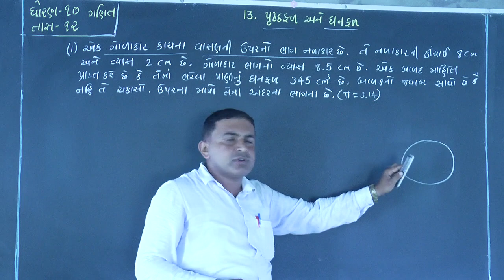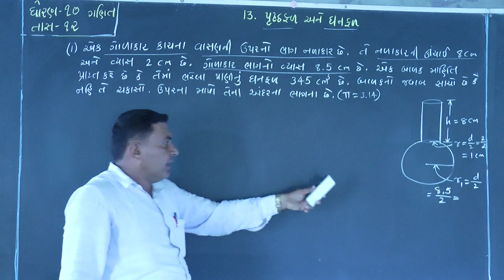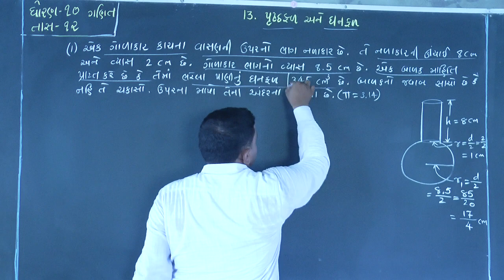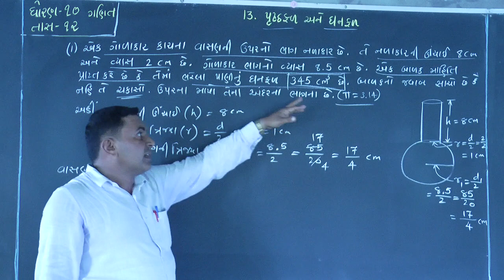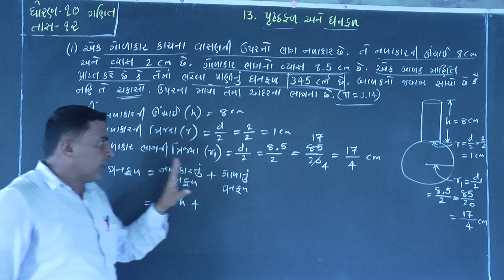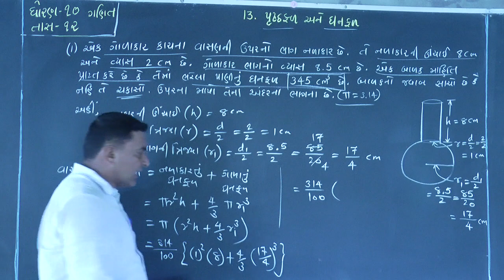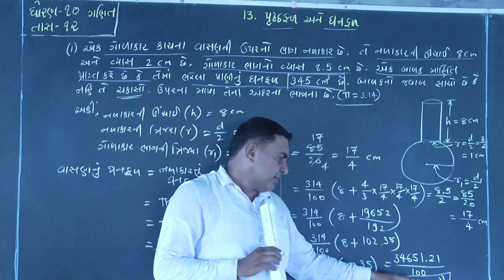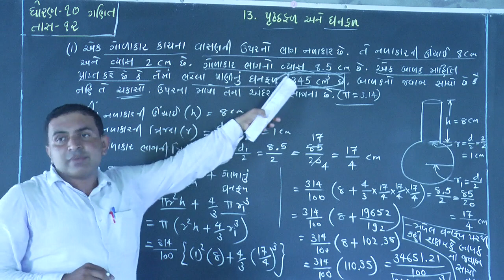STD-10 // PART -12 A // પૃષ્ઠફળ અને ઘનફળ